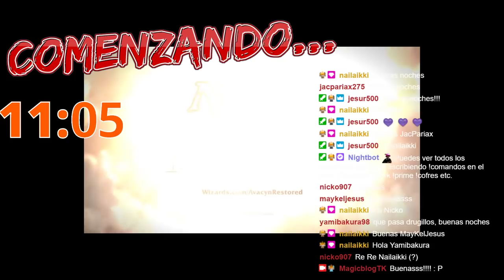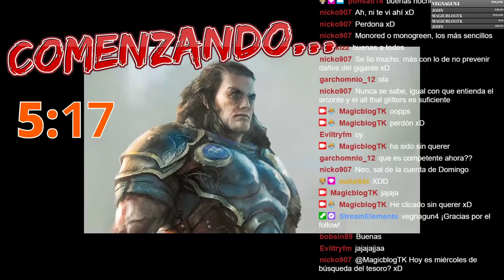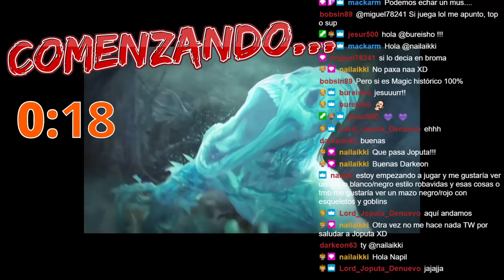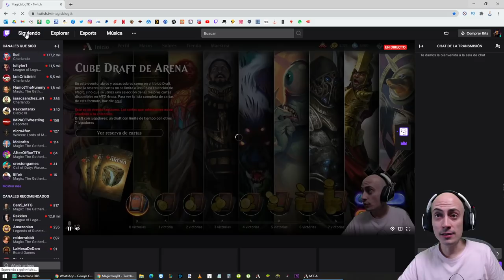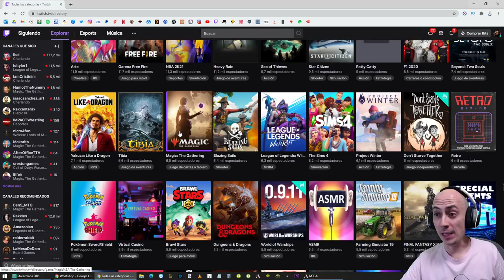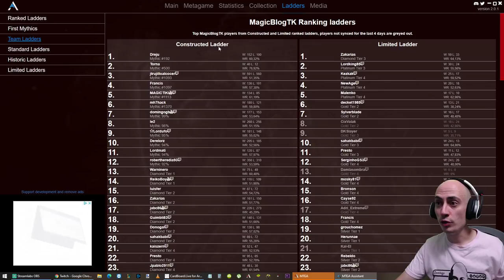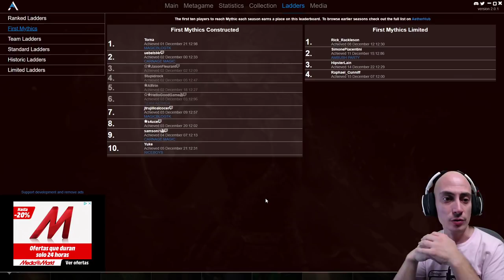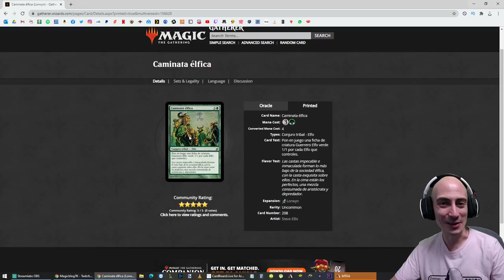🔥 🔥 VOSOTROS DECIDÍS LO QUE JUEGO🔥 🔥 [DIRECTO RESUBIDO]